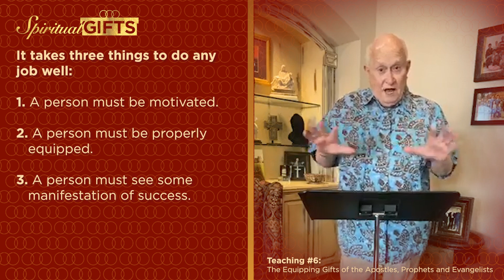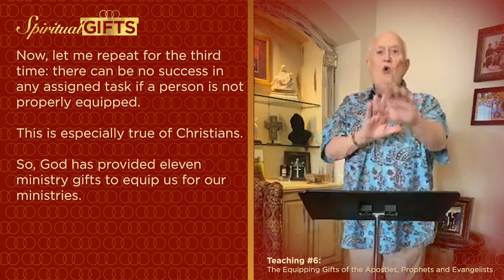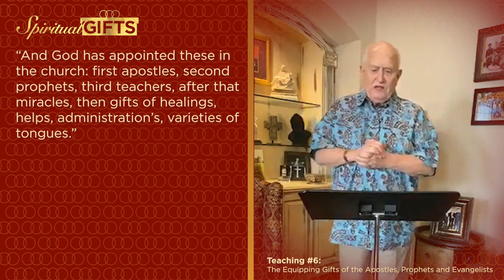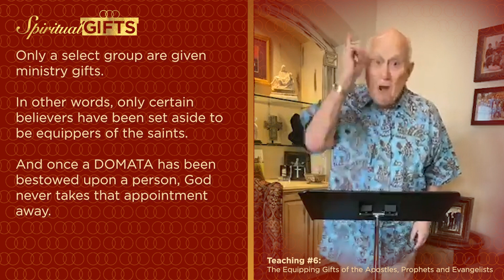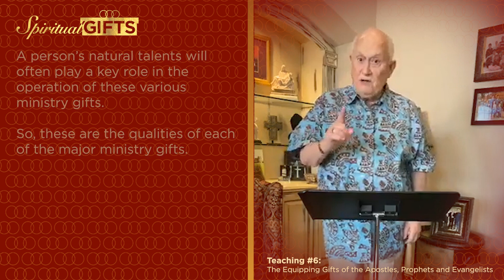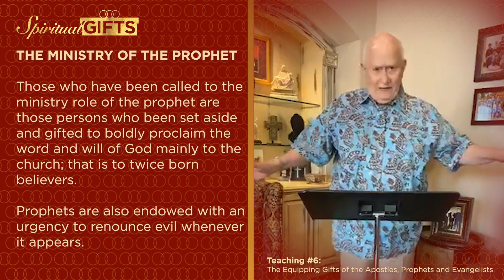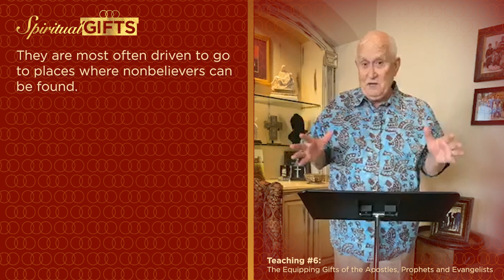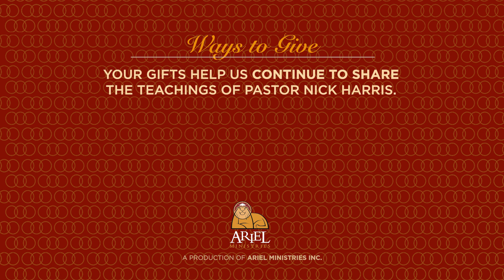06 Spiritual Gifts: The Equipping Gifts of the Apostles, Prophets and Evangelists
As Pastor Harris continues to walk us through the Spiritual Gifts, in the last episode he completed his teachings of what he refers to as the Motivational Gifts, or in the Greek, these are referred to as the CHARISMATA.  In this episode he will get into the Equipping Gifts, or in the Greek, these are referred to as the DOMATA. Being equipped, as we are all becoming very aware, is one of three things we all need to be successful in any task.  To help with any confusion you may have as we all try to keep these many gifts straight, I will point out that Pastor Harris also uses the term “Ministry Gifts” synonymously with what he calls Equipping Gifts.

Pastor Harris will break down these 11 equipping gifts or ministry gifts in two groups.  There are some he will refer to as “major gifts” and others he will refer to as “minor gifts”.  I love Pastor Haris admits he doesn't really like how he uses the word “minor” here to describe a gift as they are all so crucial.  This just goes to show how his teachings were continually evolving.  I guarantee if he were given a chance to iterate this teaching one more time he would have adjusted that aspect for sure, but given where we are today, I think we can all let that one slide. Now, in this teaching Pastor Harris will specifically discuss the gifts of the apostles, the gift of the prophets, and the gift of the evangelists.

One final note before we dive into this teachings.  Please pay special attention to how Pastor Harris opens this teaching. If you are like me, as you have been going through this study you are wondering what gifts you have.  What is your dominant and subdominant gift?  Well, Pastor Harris walks us through a very simply exercise to understand a little more clearly what our gifting truly is. I hope this helps get you hone in on your specific God given gifts as it did for me.